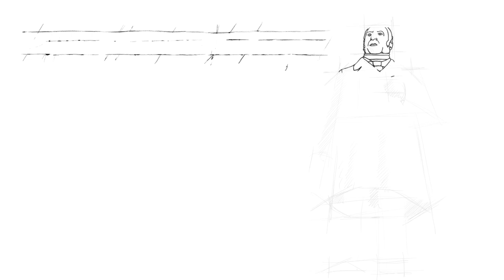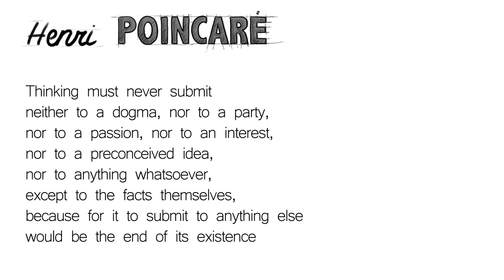The founder of VUB and ULB speaks out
Officially deceased in 1862, but in reality still alive and kicking: Pierre-Théodore Verhaegen, founder of ULB and VUB. Every year on 20 November, we commemorate him.